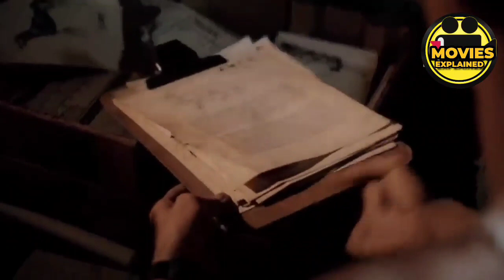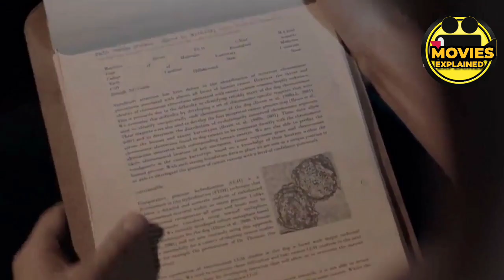लड़की दर्द नहीं झेल पाई और चिल्लाने लगी ले BREED l MOVIE EXPLAINED IN HINDI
BREED l MOVIE EXPLAINED IN HINDI

Friends in this video you will get the hindi explanation of 2006 movie called BREED.